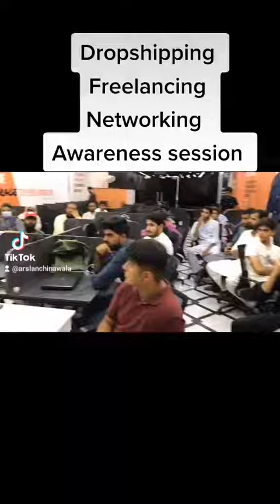dropshipping awareness session